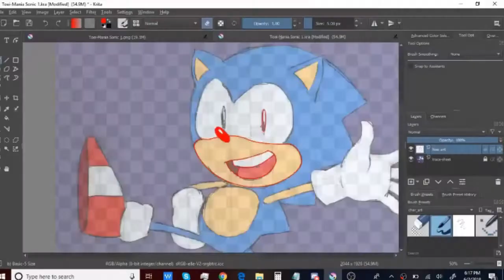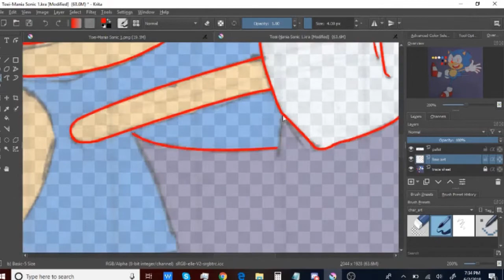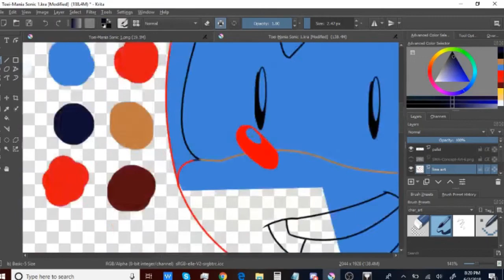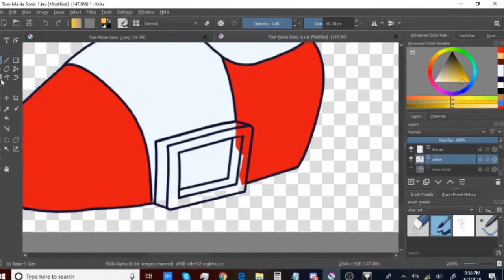Hesse Sonic - Tablet-less Speeddraw #1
Just a little video of me sprucing up a jenky-looking colored drawing of the Tyson Hesse-style Classic Sonic into a somewhat professional-looking digital art piece. You don't need a tablet to produce digital art, but boy is this inefficient. Until I can buy a tablet, this'll be my main form of content.

Program: Krita